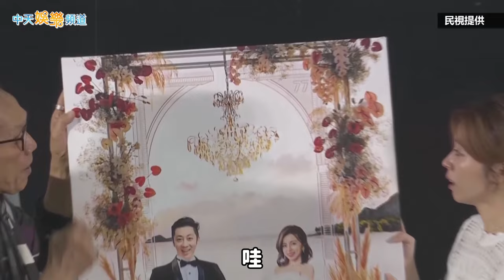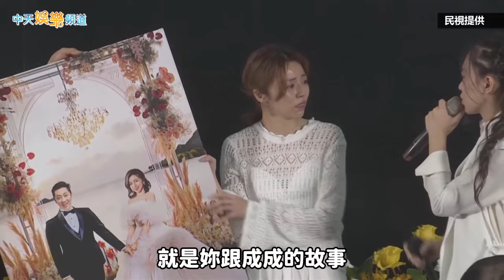【艾成追思會】艾成生前最後一首歌獻妻 王瞳彈琴相伴 見婚紗畫淚崩：我答應他不哭的